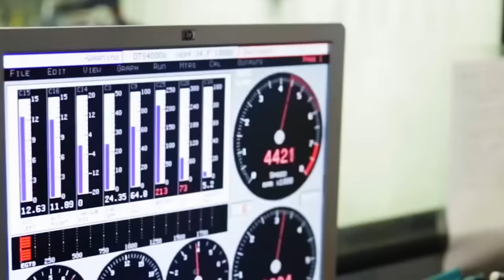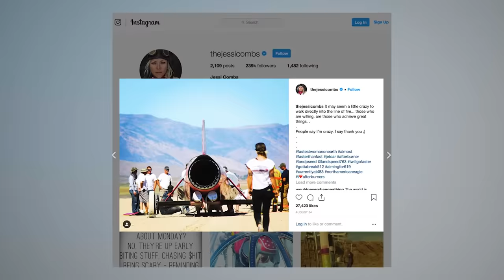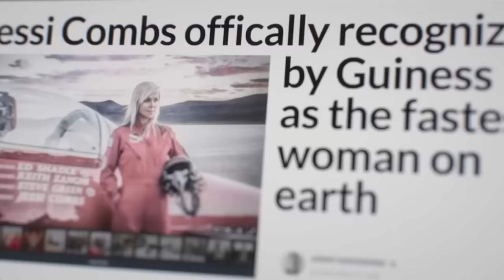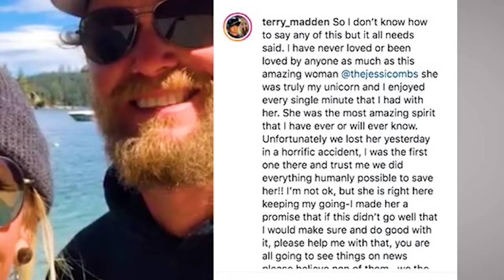The TERRIFYING Last Minutes of Jessi Combs, the FASTEST Woman on Four Wheels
On August 27, 2019, Jessi Combs and her team embarked on a daring land-speed record attempt in Oregon's Alvord Desert, aiming to surpass the existing women's land-speed world record, which was set in 1976 by Kitty O'Neil. Their mission: to crown Jessi Combs as the fastest woman on Earth.

Jessi’s ultimate ambition that day was to reach a speed that exceeded 512 mph (824 km/h), thereby earning the title of the fastest woman on Earth. With her incredible skills, determination, and the North American Eagle Supersonic Speed Challenger, she sought to conquer the vast expanse of the Alvord Desert and make history.

Little did she know the fate that awaited her.

Written and Edited by Tragic Stories
If you are or represent the copyright owner of any materials used in this video and have an issue with the use of said material, please send an email to and we will respond immediately.